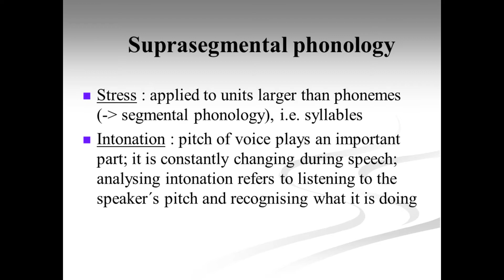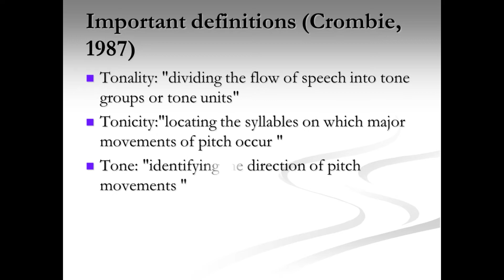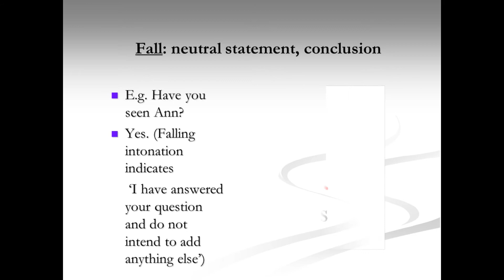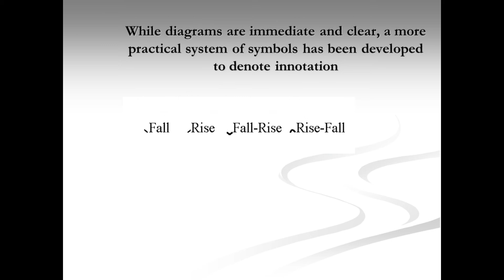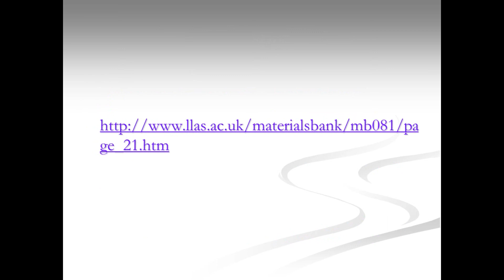What is intonation?